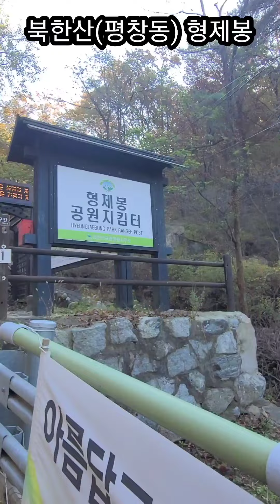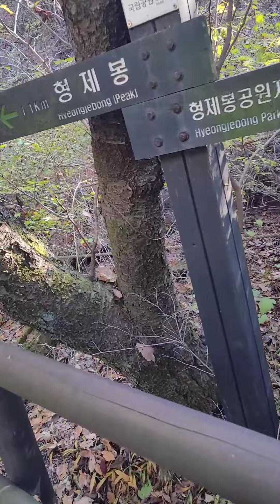쉽게 다가가 편하게 오를 수 있는 혼산코스 등린이코스 *형제봉(1부) 가며 맨발 어싱을 이야기 해 봅니다 (2부는 힐링시즌에 이어집니다)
얼마 전 회심의 은평둘레길 완주 후
그 반대편 끝 쪽 형제봉을 가 보았습니다

언제나 느끼는거지만
형제봉은 혼자가도 좋은 등산 길
등린이에게 추천 하고픈 바윗 길이며

짧은 코스지만 그 이 후
무한히 연결되는 능선길을 따라가는
재미가 쏠쏠한 평창동에서의
북한산 시작점입니다